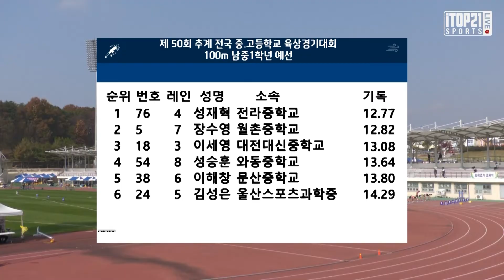100M 남자 중학부 1학년 예선4조 ㅣ 제 50회 추계전국 중.고등학교육상경기대회 겸 제9회 추계 전국초등학교육상경기대회 1일차 - 2021.11.4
100M 남자 중학부 1학년 예선4조 ㅣ 제 50회 추계전국 중.고등학교육상경기대회 겸 제9회 추계 전국초등학교육상경기대회 1일차 - 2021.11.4